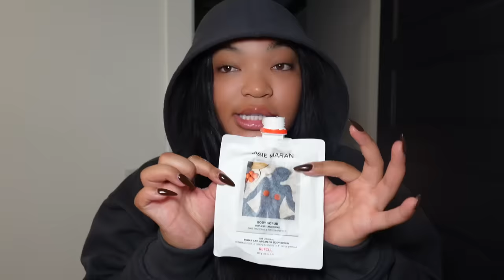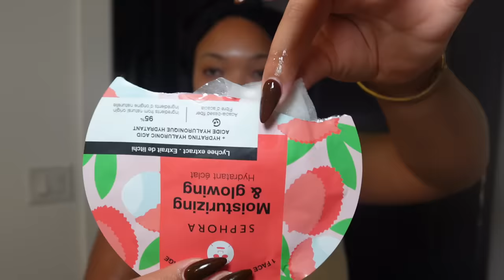NIGHTCAP GRWM : BODY CARE ROUTINE THAT WILL MAKE YOU IRRESISTIBLE + OUTFIT + PERFUME | KIRAH O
THE SEPHORA SAVINGS EVENT IS HERE !

Check out Sephora's Buy Online Pickup In-Store options here!
- Use Code "YAYSAVE"  to redeem Sephora Savings Event Online for all tiers.
- Discount is available for multi-use online and multi-use in stores.
- Some exclusions may apply: All Beauty Insider members will receive free standard shipping on all qualifying online purchases in the U.S. and Canada.

ITEMS MENTIONED:
Salt & Stone Santal & Vetiver Refillable Body Wash with Niacinamide + Probiotic
Fenty Skin Cookies N Clean Whipped Clay Intensive Pore + Blackhead Face Scrub with Volcanic Sand + Charcoal
Josie Maran Bohemian Fig - Whipped Argan Oil Refillable Firming Body Butter Jar
Josie Maran Topless Tangerine - Whipped Argan Oil Refillable Firming Body Butter Jar
Josie Maran Bohemian Fig - Argan Oil + Sugar Balm Refillable Exfoliating Body Scrub Jar
Josie Maran Topless Tangerine - Argan Oil + Sugar Balm Refillable Exfoliating Body Scrub Jar
Slip Pure Silk Glam Band
Shani Darden Skin Care Triple Acid Signature Peel
Fenty Skin Cherry Dub Triple Action AHA Body Scrub
OUAI St. Barts Cleansing Scalp & Body Sugar Scrub
Elemis Pro-Collagen Makeup Melting Cleansing Balm
FOREO LUNA™ Mini 3Facial Cleansing & Firming Massage for Balanced Skin
Topicals High Roller Ingrown Hair Tonic with AHA and BHA
Donna Karan Cashmere Mist Deodorant
Sol de Janeiro Mini Cheirosa 59 Perfume Mist
Sol de Janeiro Delícia Drench™ Body Butter for Intense Moisture and Skin Barrier Repair
Fenty Beauty by Rihanna Fenty Parfum Body Crème
Fenty Skin Butta Drop Refillable Whipped Oil Body Cream
SEPHORA COLLECTION Hydrating Face Masks
RANAVAT Radiant Rani- Saffron Brightening Dark Spot Treatment
Clarins Multi-Active Day Moisturizer for Lines, Pores, Glow with Niacinamide
Elemis Pro-Collagen Anti Aging Marine Cream SPF 30
Youth To The People Peptides + C Energy Eye Concentrate with Vitamin C and Caffeine
Topicals Slick Salve Glossy Lip Balm for Soothing + Hydration
Fenty Skin Fenty Treatz Hydrating + Strengthening Lip Oil
Tower 28 Beauty SOS Daily Rescue Facial Spray
Glossier Boy Brow Volumizing Eyebrow Gel-Pomade
Fenty Beauty by Rihanna Fenty Eau de Parfum

*WHAT IM BUYING AND CURRENTLY IN MY CART*
Topicals Faded Under Eye Brightening & Clearing Eye Masks
maude Soak - vitamin-rich mineral bath salts
maude Wash - pH-balanced body wash and bubble bath
LYS Beauty No Limits Cream Bronzer and Contour Stick
PAT McGRATH LABS Skin Fetish: Divine Powder Bronzer
PATRICK TA Major Headlines Double-Take Crème & Powder Blush Duo
SEPHORA COLLECTION Microsmooth Multi-Tasking Baked Face Powder Foundation

Free Standard 1-3 Day Shipping on all US merchandise orders for Beauty Insider members, no minimum purchase required. Guest checkout orders receive FREE standard 1–3 day shipping with $50 minimum purchase